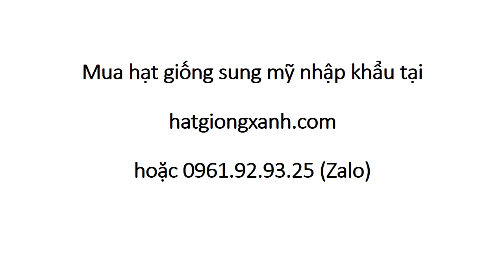Sung Mỹ Quả To Như Trứng Gà 0961 92 93 25 Zalo